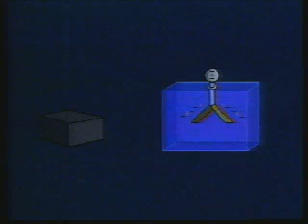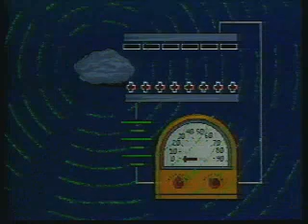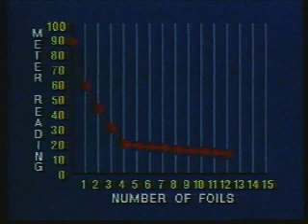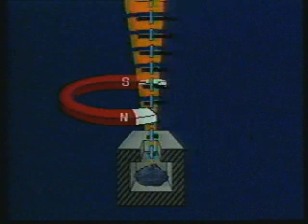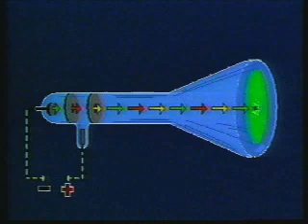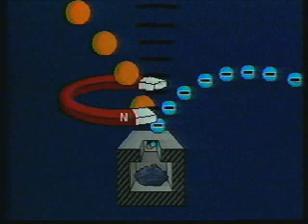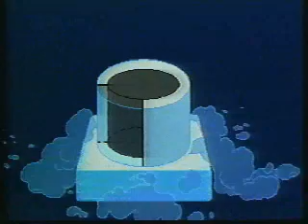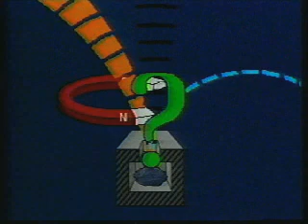Nuclear Physics 8: Properties of Becquerel Rays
A dated yet informative video looking at the properties of radiation. More vids